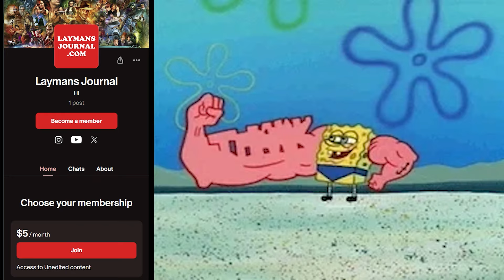Starship Troopers: Rico And Diz Finally Hook-Up